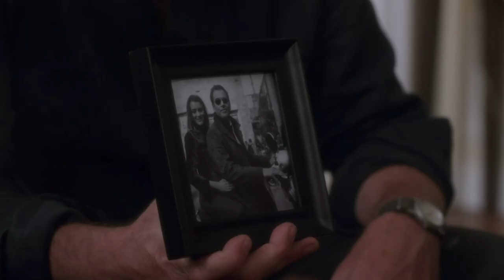The Real Reason Michael Weatherly Left NCIS After 13 Seasons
As is the case on many procedural shows, plenty of NCIS cast members have come and gone over the years. Most of the original team is no longer there, including Tony DiNozzo, who was played by Michael Weatherly for 13 seasons. DiNozzo’s character arc came to an emotional end on the 13th season’s finale, but many fans have wondered why Michael Weatherly decided to leave the show in the first place. His character wasn’t killed off, so there is always the possibility that he could return, but let’s take a look at the real reason why Michael Weatherly left NCIS after 13 seasons.